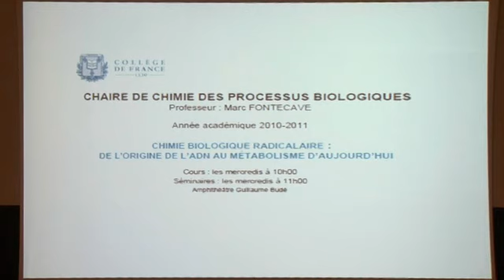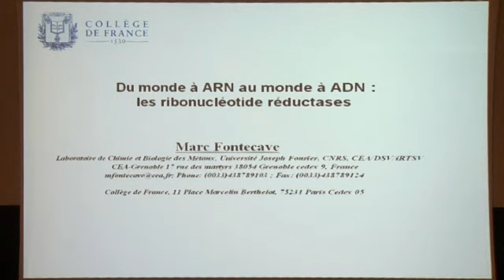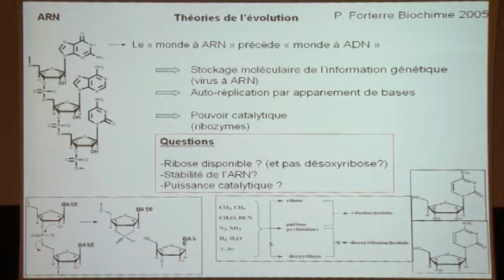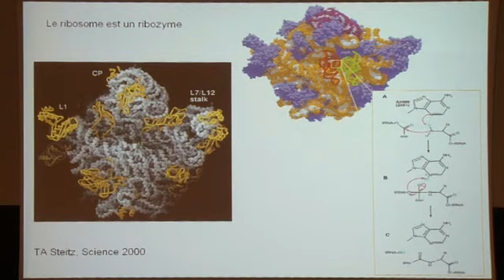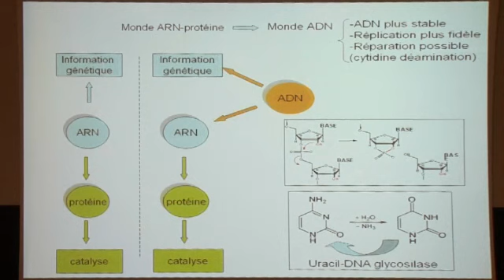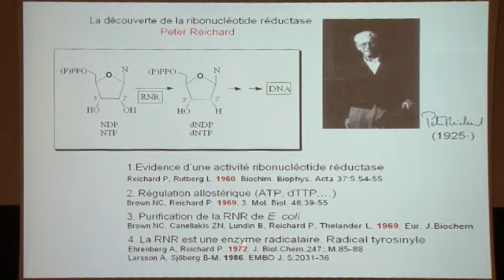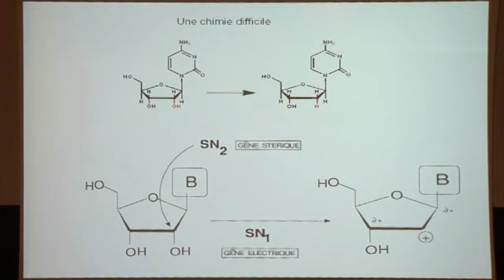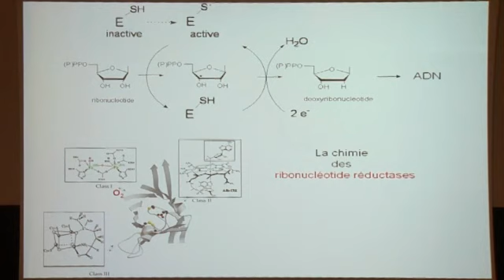Chimie biologique radicalaire : de l'origine de l'ADN... (1) - Marc Fontecave (2010-2011)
Enseignement 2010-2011 : Chimie biologique radicalaire : de l'origine de l'ADN au métabolisme d'aujourd'hui
Cours du mercredi 27 avril 2011 : Du monde à ARN au monde à ADN : les ribonucléotide réductases

Intervenant(s) : Marc Fontecave, Collège de France